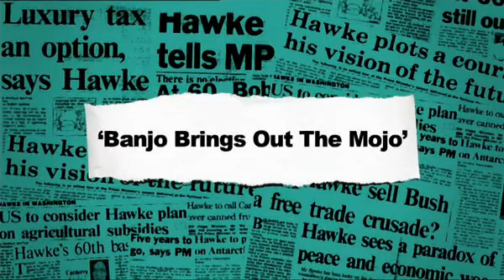T4: Ashley Banjo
Grimmy takes a rather hands on approach when Mr Diversity Ashley Banjo 'tuts' his stuff (that's finger dancing in case you didn't know).